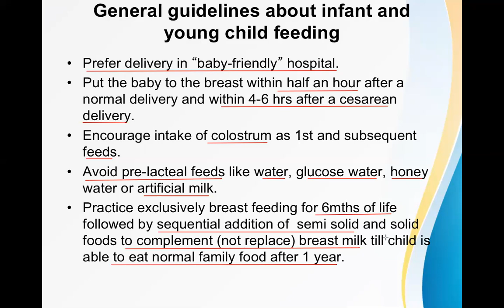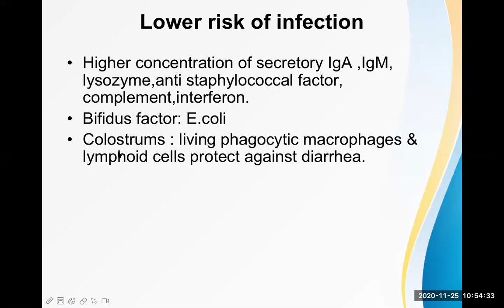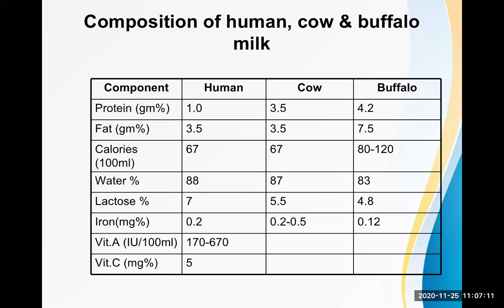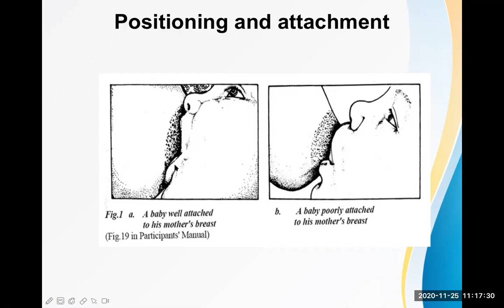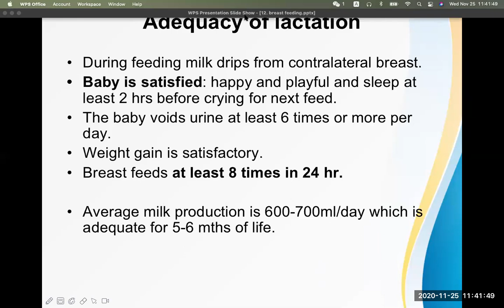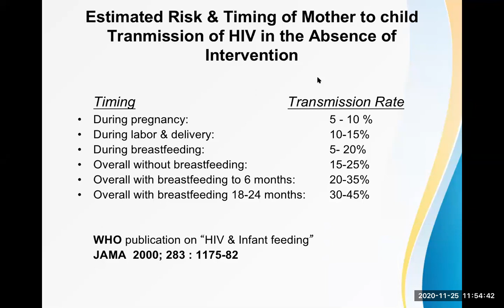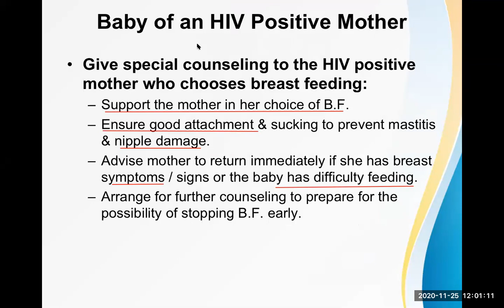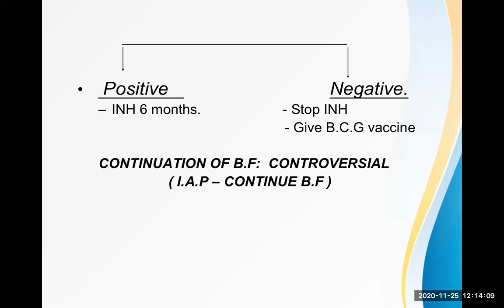Breast Feeding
Live Online lecture on the different aspects of breast feeding